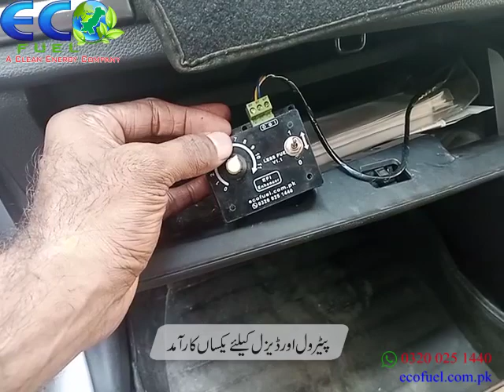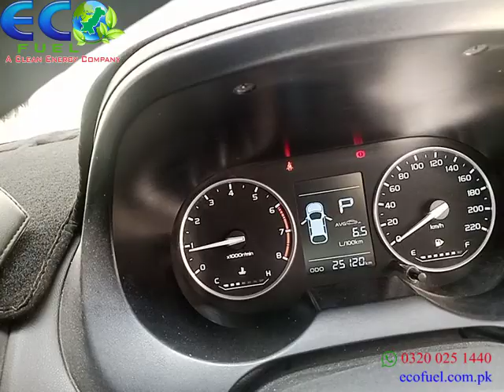Hydrogen Kit : 𝗣𝗿𝗼𝘁𝗼𝗻 𝗦𝗮𝗴𝗮 : Get 𝟒-𝟕 𝐤𝐦 per Liter || 𝐃𝐨𝐮𝐛𝐥𝐞 Engine 𝐨𝐢𝐥 𝐋𝐢𝐟𝐞|| Protect your 𝐞𝐧𝐠𝐢𝐧𝐞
𝐋𝐚𝐡𝐨𝐫𝐞              𝟎𝟑𝟎𝟎 𝟒𝟓𝟖 𝟎𝟑𝟑𝟐
𝐈𝐬𝐥𝐚𝐦𝐚𝐛𝐚𝐝        𝟎𝟑𝟑𝟏 𝟗𝟔𝟗 𝟓𝟕𝟖𝟔
𝐅𝐚𝐢𝐬𝐚𝐥𝐚𝐛𝐚𝐝       𝟎𝟑𝟏𝟑 𝟕𝟗𝟒 𝟎𝟔𝟎𝟗
𝐒𝐚𝐡𝐢𝐰𝐚𝐥            𝟎𝟑𝟎𝟎 𝟗𝟔𝟓 𝟎𝟏𝟕𝟒
𝐌𝐮𝐥𝐭𝐚𝐧             𝟎𝟑𝟎𝟎 𝟗𝟎𝟔 𝟎𝟎𝟎𝟔
𝐃𝐆 𝐊𝐡𝐚𝐧          𝟎𝟑𝟑𝟏 𝟕𝟑𝟑 𝟕𝟗𝟐𝟖
𝐊𝐚𝐫𝐚𝐜𝐡𝐢            𝟎𝟑𝟐𝟎 𝟎𝟐𝟓 𝟏𝟒𝟒𝟎
𝐇𝐲𝐝𝐞𝐫𝐚𝐛𝐚𝐝      𝟎𝟑𝟎𝟏 𝟑𝟓𝟒𝟎𝟕𝟑𝟖
𝐓𝐚𝐧𝐝𝐨 𝐀𝐝𝐚𝐦   𝟎𝟑𝟎𝟎 𝟑𝟐𝟒 𝟕𝟑𝟗𝟗
𝐐𝐮𝐞𝐭𝐭𝐚              𝟎𝟑𝟑𝟎 𝟔𝟎𝟎 𝟔𝟕𝟗𝟓
𝐊𝐡𝐮𝐳𝐝𝐚𝐫           𝟎𝟑𝟑𝟑 𝟕𝟗𝟖 𝟑𝟒𝟒𝟖
𝐌𝐚𝐫𝐝𝐚𝐧            𝟎𝟑𝟏𝟐 𝟖𝟏𝟖𝟕𝟑𝟑𝟔
𝐒𝐮𝐤𝐤𝐮𝐫            𝟎𝟑𝟎𝟏 𝟐𝟖𝟖𝟓𝟐𝟎𝟐

An 𝐇𝐇𝐎 𝐤𝐢𝐭 is a best mileage saver. Our kit is best fuel saver in Pakistan.
Hydrogen helps the fuel burn 𝐜𝐨𝐦𝐩𝐥𝐞𝐭𝐞𝐥𝐲 which may result in the following:
 --: Get 𝟒 𝐭𝐨 𝟕 𝐤𝐦 extra per liter
 --: 𝐒𝐚𝐯𝐞 30 to 50% of 𝐅𝐮𝐞𝐥
 --: Improve 𝐞𝐧𝐠𝐢𝐧𝐞 𝐨𝐢𝐥 life
 --: More 𝐭𝐨𝐪𝐮𝐞 and 𝐩𝐨𝐰𝐞𝐫
 --: Engine 𝐜𝐚𝐫𝐛𝐨𝐧 𝐜𝐥𝐞𝐚𝐧𝐢𝐧𝐠
 --: 𝐂𝐀𝐓 (if present) cleaning
 --: Lower engine 𝐭𝐞𝐦𝐩𝐞𝐫𝐚𝐭𝐮𝐫𝐞
 --: Lower engine 𝐧𝐨𝐢𝐬𝐞 and 𝐯𝐢𝐛𝐫𝐚𝐭𝐢𝐨𝐧
 --: 𝐑𝐞𝐝𝐮𝐜𝐞 upto 80% of harmful emissions
Our kits are suitable for 𝐄𝐅𝐈 and 𝐜𝐚𝐫𝐛𝐮𝐫𝐞𝐭𝐨𝐫 type vehicles as well as 𝐚𝐮𝐭𝐨𝐦𝐚𝐭𝐢𝐜 or 𝐦𝐚𝐧𝐮𝐚𝐥 transmission. HHO kit can be installed as a dual fuel system supporting all types of hydrocarbon fuels (𝐏𝐞𝐭𝐫𝐨𝐥, 𝐃𝐢𝐞𝐬𝐞𝐥, 𝐂𝐍𝐆, 𝐋𝐏𝐆).